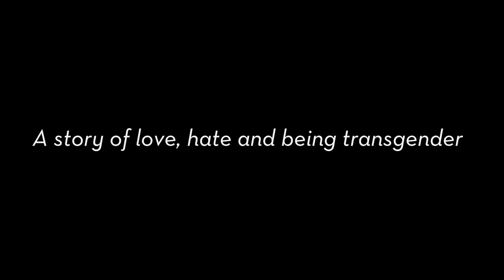AFFNZ 2017 The Pearl of Africa 2016 Trailer | Uganda | Jonny von Wallström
Cleopatra Kambugu’s humour and warmth belie her circumstance. As a transgender woman living in Uganda, everyday life is tough. Uganda is a country blessed with beauty and biodiversity, yet the diversity of its people is shunned by many. This is typified by a notorious bill threatening life imprisonment for homosexuality. When she is outed on the front page of Kampala’s main tabloid, Cleopatra is forced to flee with her boyfriend Nelson. We follow Cleopatra and Nelson as they leave their homeland and journey into the unknown, and witness the strain that prejudice puts on their relationship. At its heart a universal love story, this is also an incredibly uplifting and personal account of courage and hope.